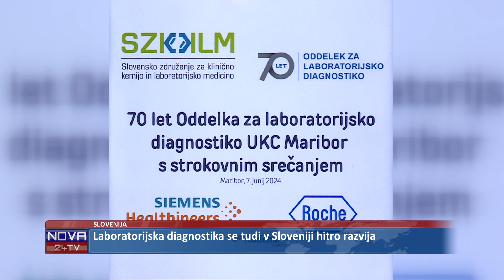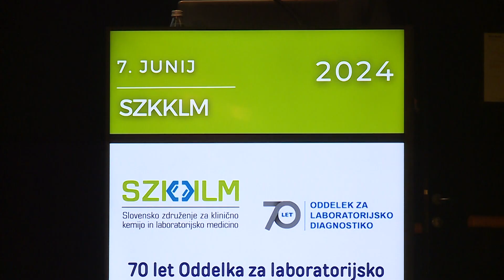[SLOVENIJA] 07.06.2024 Nova24TV: Laboratorijska diagnostika se tudi v Sloveniji hitro razvija